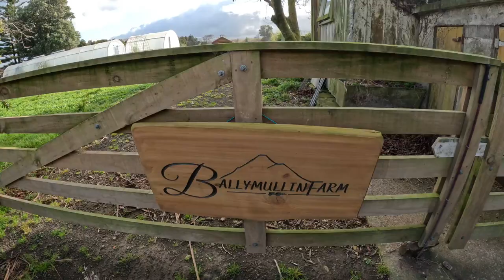Finding the Positives - Farm and Garden Vlog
Technology and our access to information can at times be really overwhelming, but we always try and find the positives in a negative situation. We are thankful that we have land to grow our own food and raise our animals for meat, dairy and eggs.

Hi, We’re Lance and Claire Mullin. We have five amazing kids and as a family we are trying to live a slow, self-sufficient lifestyle, growing much of our own food off our small farm.

We have owned our small dairy farm in Taranaki, New Zealand for 7 years. This year is the start of our journey to begin to transform our farm with regenerative practices.

We look forward to sharing our journey with you as we take our next steps into regenerative agriculture and our food growing endeavors.

Lance also shares his Ferguson and Massey Ferguson tractors and implements on Facebook and Instagram @ferguson_nz